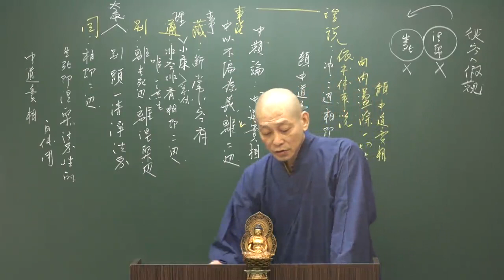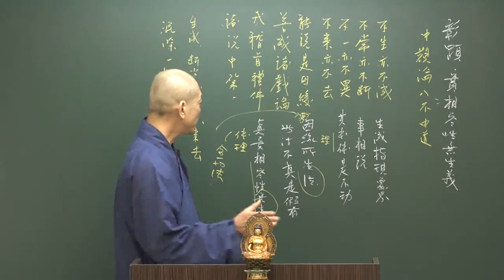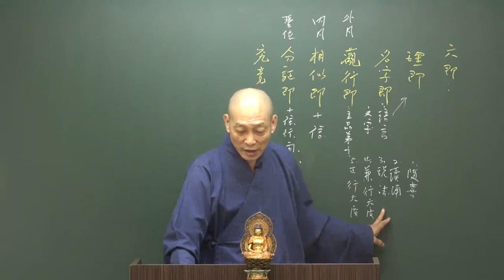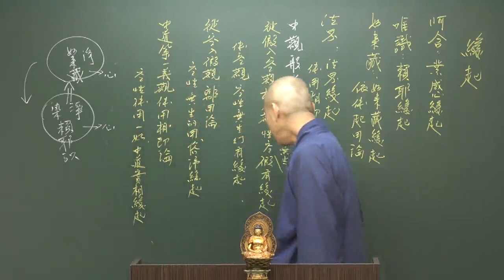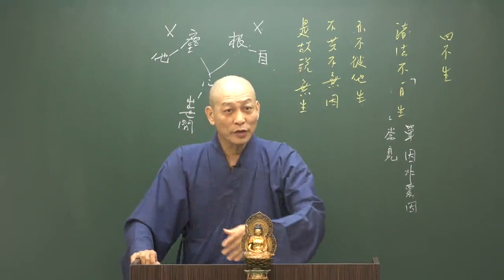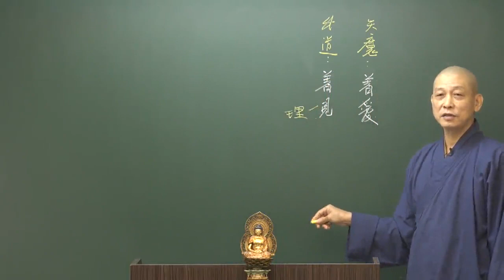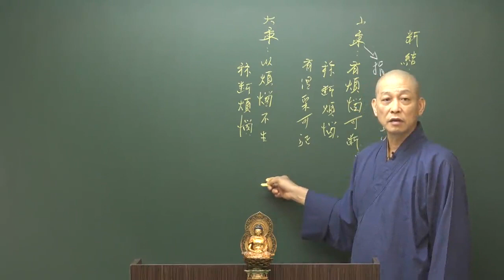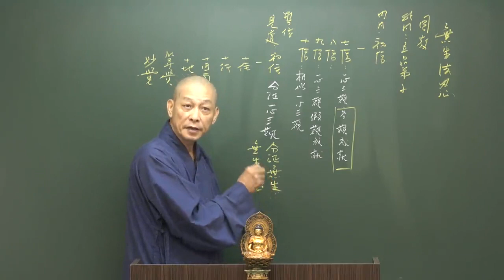觀心論疏--第003集/覺行法師主講